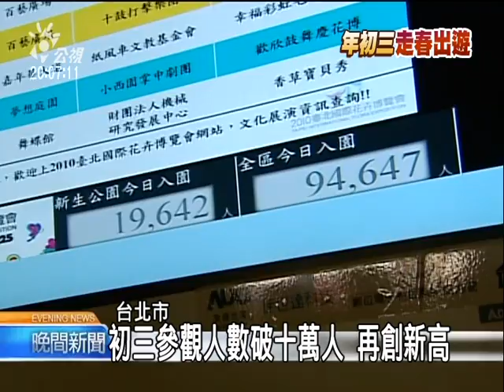20110205 公視晚間新聞 初三遊花博人數創新高 女廁嚴重不足